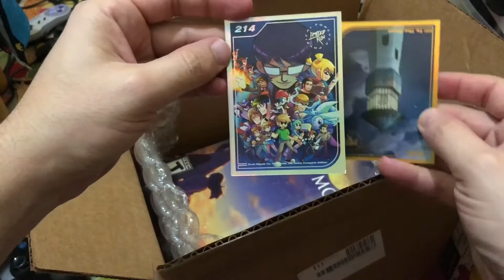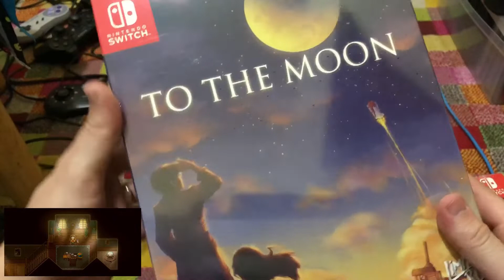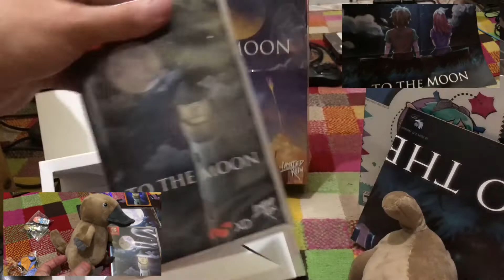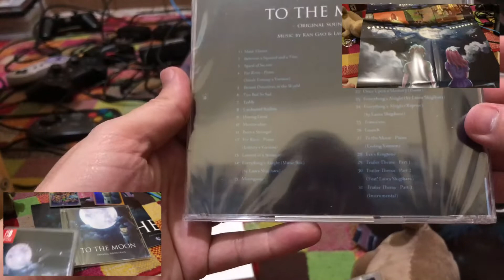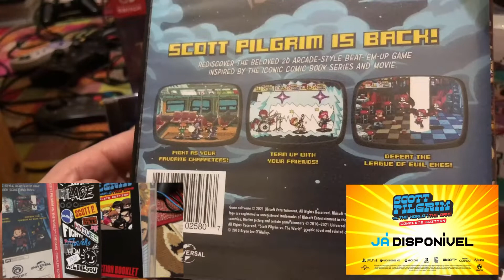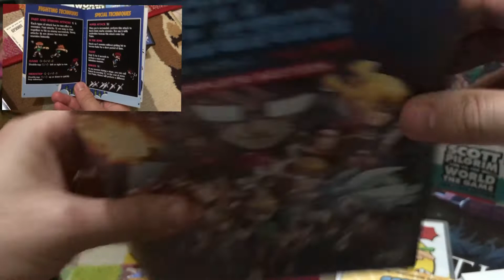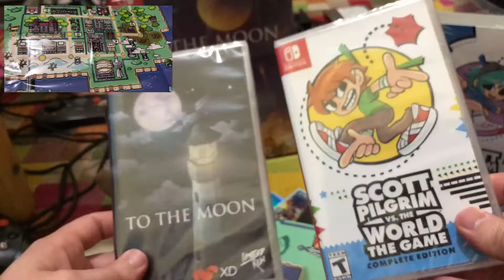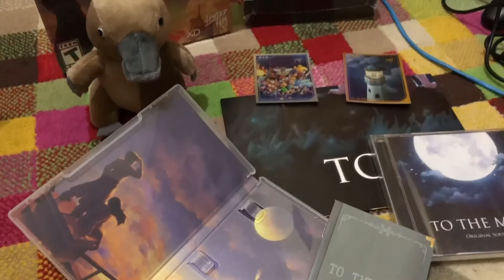NINTENDO SWITCH SCOTT PILGRIM E TO THE MOON UNBOXING DAS EDIÇÕES ESPECIAIS LIMITADAS DOS GAMES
Chave PIX:
88db8086-3d01-4cee-987d-ee6e97d7cae4

Para quem quiser ajudar o canal, Se o vídeo foi útil ou lhe ajudou de alguma forma ou se você se sentir a vontade para dar uma força para o canal se manter...

Faaala Pixels, neste vídeo mostro 2 edições especiais da Limited Run dos games To the moon e Scott Pilgrim, os dois para o nintendo switch!